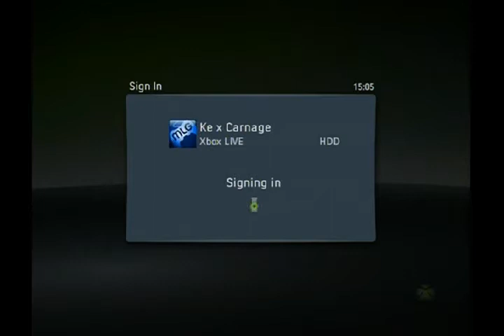dominate dispute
Proveing i couldnt connect to clan match and that we should of had to cancel the clan match and because i couldnt connect they reported at there win which they cant do! bottom line there scrubs who want an easy win!